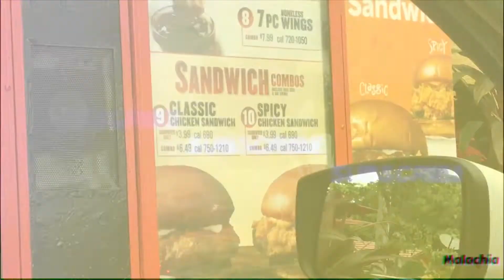Popeyes Chicken Sandwich VS Chick Fil A Chicken Sandwich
Brother’s Instagram @zay__2019

C U ON TUESDAY